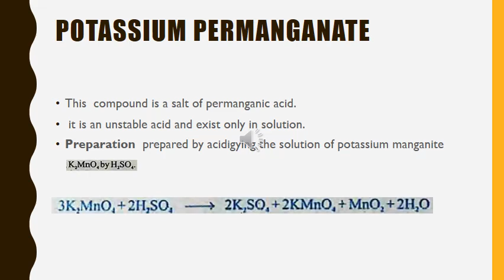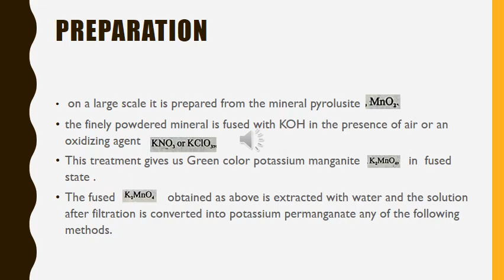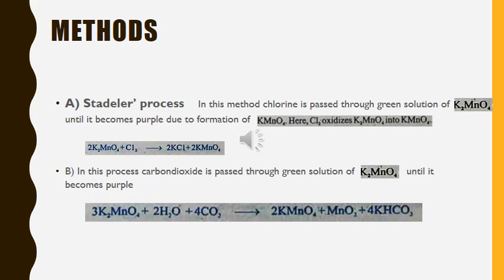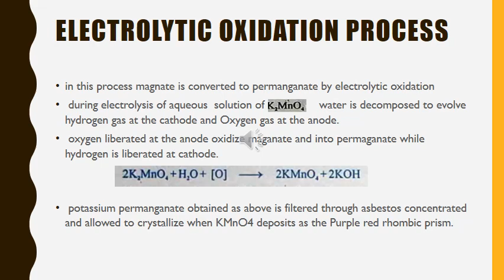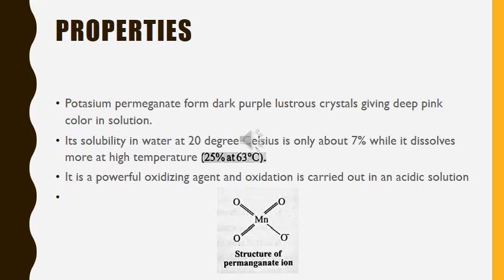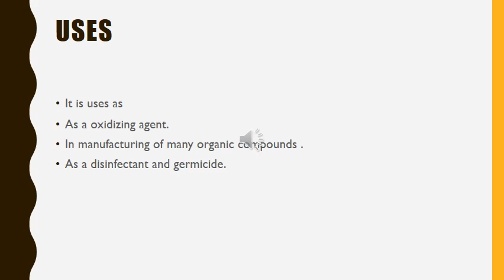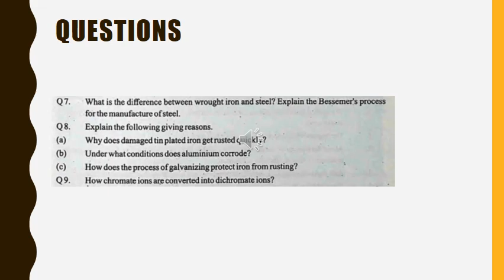Chemistry class 12th lec # 43 chapter # 6